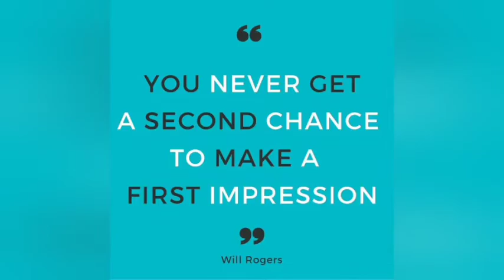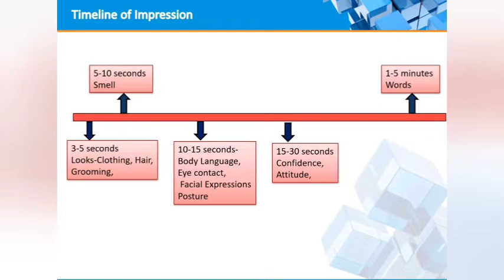Importance of firstimpressions and how to make it